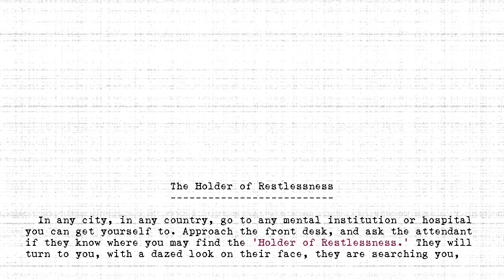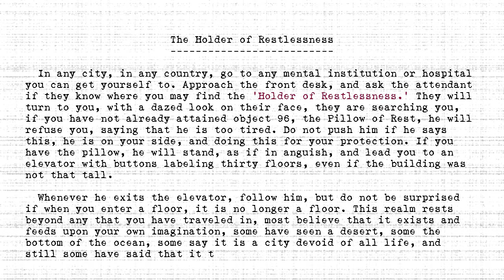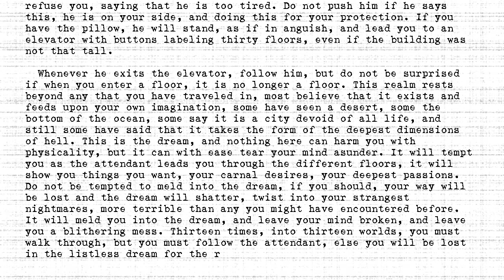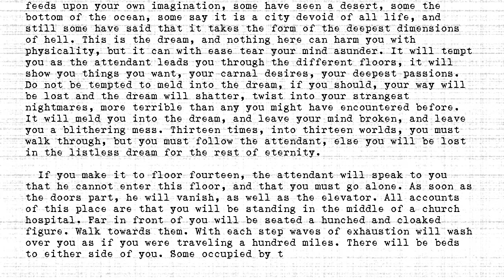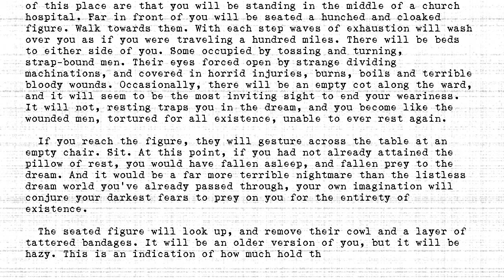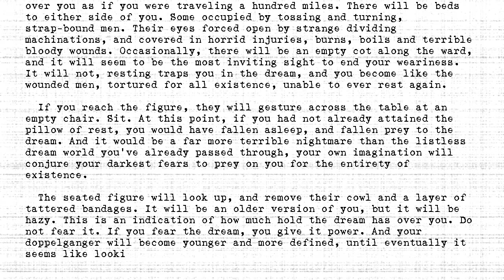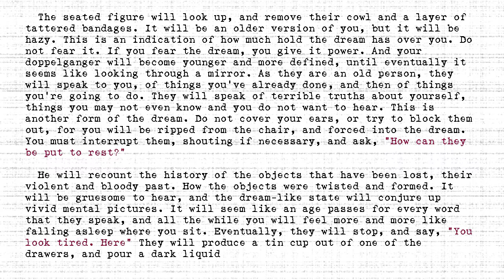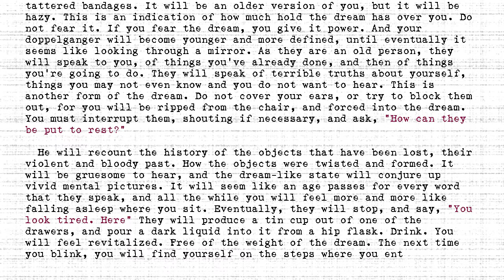The Holders - #418 - Holder of Restlessness